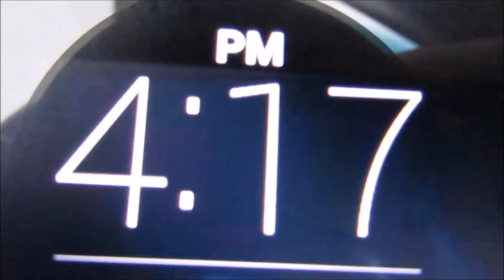Job Interview Time!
Brian had a job interview scheduled at 4pm and asked me if I would take him there. Of course I had to make a video of it!